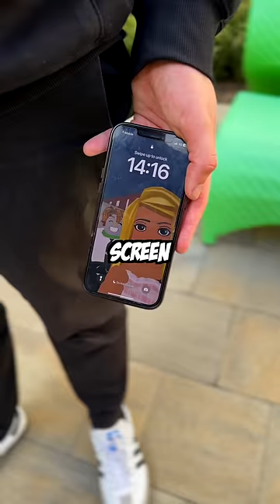MY INTERNET GIRLFRIEND…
I’ve been talking to this girl online… and things have been getting pretty intense.